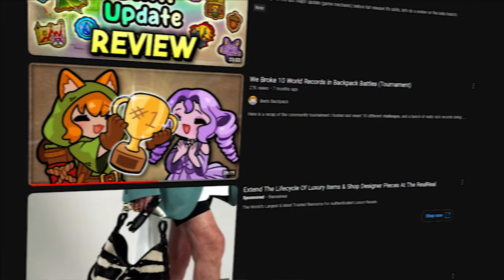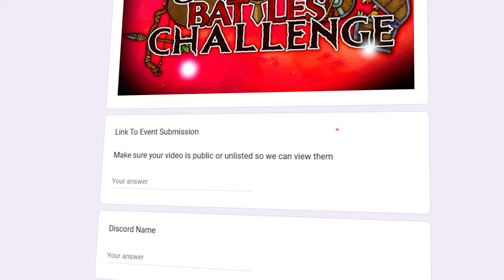Backpack Battles Challenge Event Announcement | Cash Prizes!!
This build just isnt fair | Backpack Battles